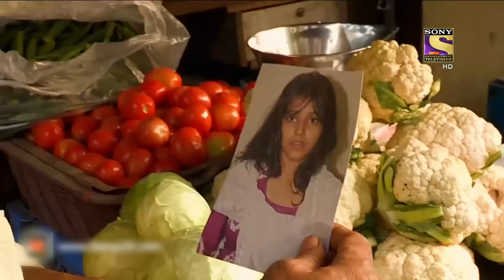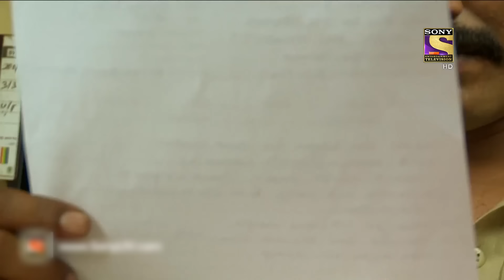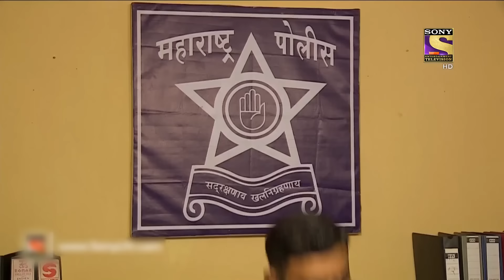The Interlinked Cases | Crime Patrol Satark | Full Episode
Synopsis:
Usman’s mother tells him that a person is after her life. She comes to the police station and reveals her fear to the police. The police soon find out that the two cases are interlinked. Want to know more about the case?

Show Name: Crime Patrol Satark
Episode Number: 292
Producer: Sandeep Agarwal